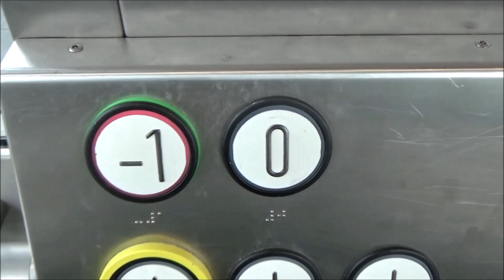Photo Slideshow - Germany Railfanning Trip 2019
Photo Slideshow Containing my highlights and best shots from my railfanning I did in Germany!